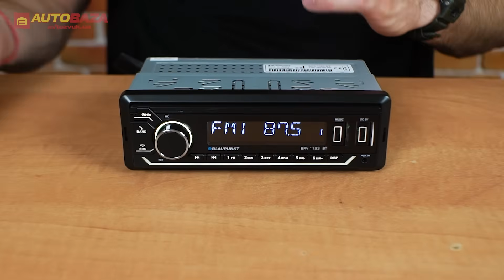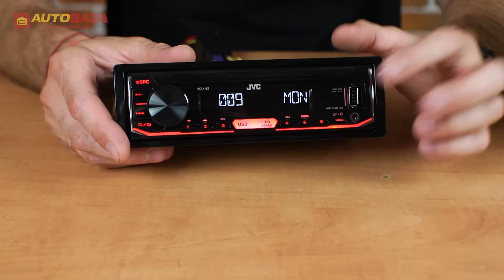ТОП 5 магнітол 1Din для авто